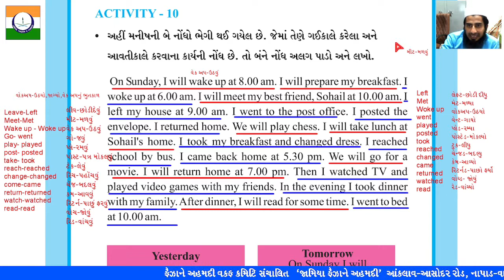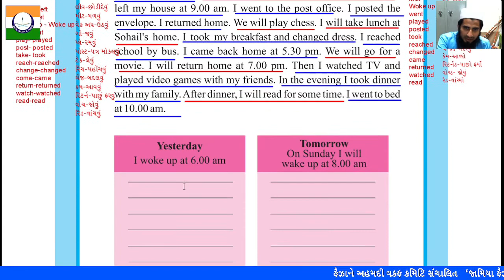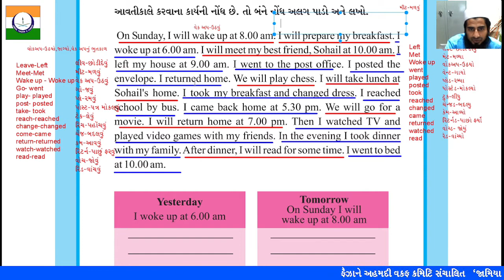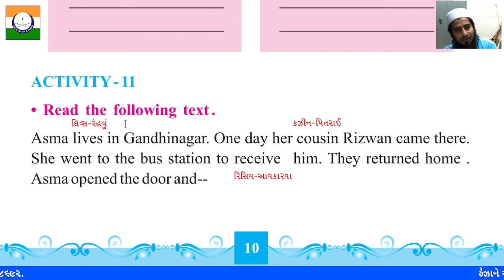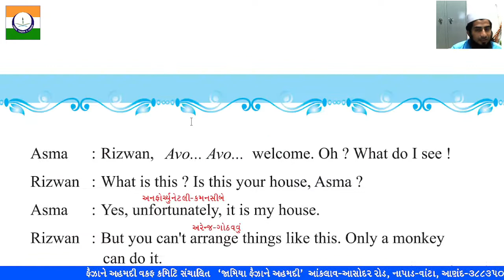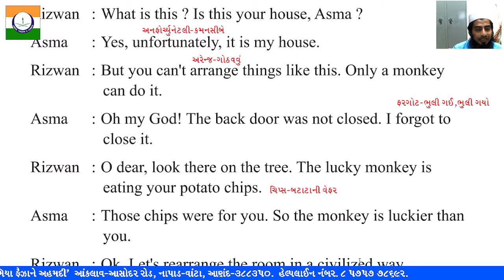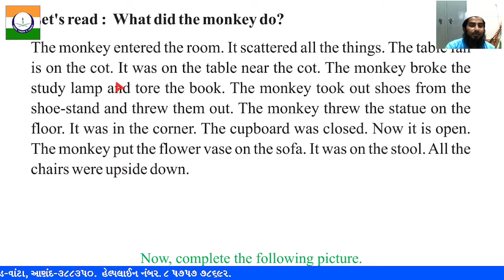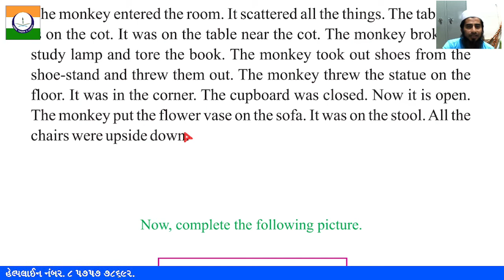ENGLISH LECTURE-4 UNIT-1 17-08-2021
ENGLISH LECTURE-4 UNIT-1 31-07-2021